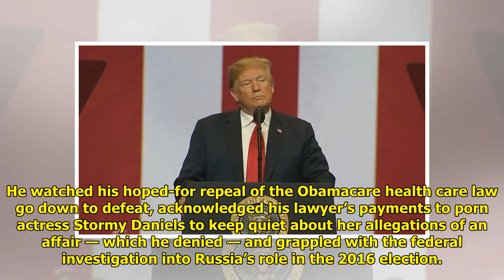Trump’s on a hot streak: Court rulings, vacancy, summit plan